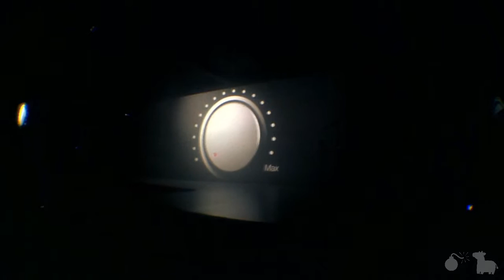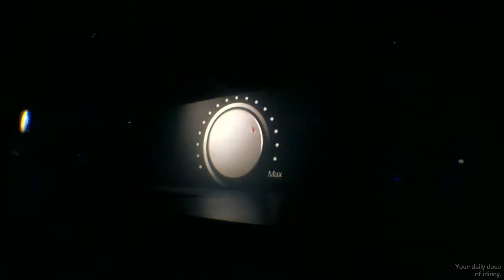Metro Church Launch Party(Day 476)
Dinosaurs and churches. Wut. 476.
LINKS